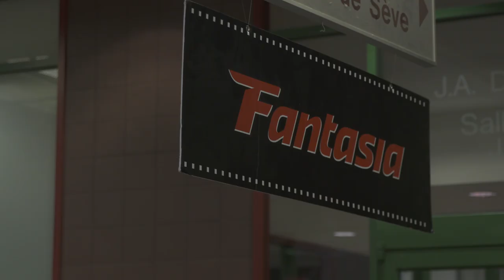Fantasia The Talkshow // First Blood : exclusive bonus interview with Ted Kotcheff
Justine interviews the director of First Blood, Ted Kotcheff.

First Blood
John Rambo may not have drawn first blood in this fight, but he's going to be damn sure he's the last one standing. Sylvester Stallone's 1980s action classic, the first of the legendary Rambo movies, restored in 4K!

Justine rencontre le réalisateur du film First Blood, Ted Kotcheff.

First Blood
John Rambo n’a pas fait couler le sang en premier dans cet affrontement, mais il entend bien être le dernier homme debout. Un classique du cinéma d’action des années 1980, le premier des légendaires films de Rambo mettant en vedette Sylvester Stallone, restauré en 4K!